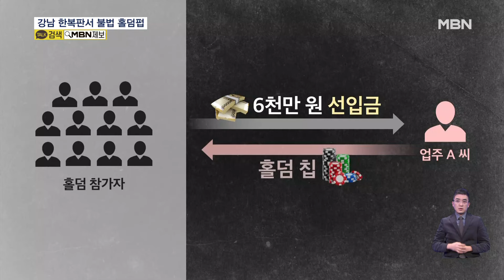강남 한복판 홀덤펍서 불법 도박…환전 거부하자 업주 감금·협박 [굿모닝 MBN]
【 앵커멘트 】
  수천만 원의 판돈을 걸고 불법 홀덤펍에서 게임을 하던 일당과 업주 등이 무더기로 경찰에 붙잡혔습니다.
  일부는 자신의 돈을 환전해주지 않는다며 업주를 감금하고 협박까지 한 것으로 드러났습니다.
  이시열 기자가 보도합니다.

【 기자 】
  서울 강남의 한 골목 안으로 경찰차 한 대가 들어섭니다.

  이어 구급차도 지나가고 사람들이 건물 앞에서 실랑이를 벌이는 듯한 모습도 보입니다.

  지난 21일 오전 10시 50분쯤 "도박장에 친구가 감금돼 있다"는 112신고가 접수됐습니다.

  경찰이 출동한 곳은 일반 회사들이 들어선 평범한 건물 지하 1층이었습니다.

▶ 인터뷰 : 건물 관계자
- "뭐 연예인들도 왔다 갔다 하는 거 같은데, 잘은 모르겠어요 정확하게는…."

  경찰은 무허가 홀덤펍을 운영하던 20대 업주 A 씨와 종업원 2명, 홀덤 참가자 11명 등 총 14명을 현행범으로 체포했습니다.

▶ 스탠딩 : 이시열 / 기자
- "신고가 들어왔던 불법 홀덤장입니다. 지금 아직도 안쪽에서는 인기척이 나고 운영을 하고 있는 것 같은데요. 저희가 이렇게 문을 두들겨봐도 아무런 반응이 없습니다."

경찰 조사결과 홀덤 참가자들은 약 6천만 원을 A 씨에게 선입금한 뒤 칩으로 바꿨는데, A 씨가 돈을 임의로 사용해버려 환전을 못하게 되자 갈등이 생긴 것으로 전해졌습니다.

  이 과정에서 남성 3명은 A 씨를 홀덤펍을 나가지 못하도록 감금하고 협박한 것으로 확인돼 특수감금 혐의도 적용됐습니다.

  서울 수서경찰서는 A 씨에 대해 도박장 개장 혐의로 구속영장 신청을 검토하는 한편 나머지 인원들에 대해서도 불구속 수사를 이어나갈 방침입니다.

  영상취재 : 김현우 기자
  영상편집 : 김미현
  그 래 픽 : 유승희